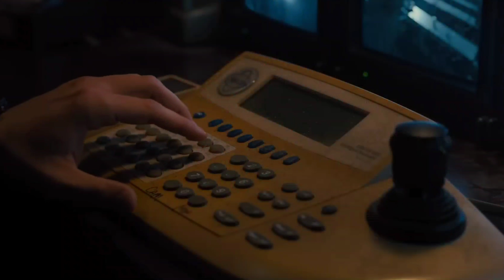SL Jay - FNAF (MUSIC VIDEO)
SONG WRITER SL Jay

THIS BEAT WAS PROD. BY Beat Salad

MIXING AND MASTERING BY SL Jay (JAYSTORM15 PRODUCTIONS)

IVE PURCHASED A LICSENES FOR THE USE OF THIS BEAT.